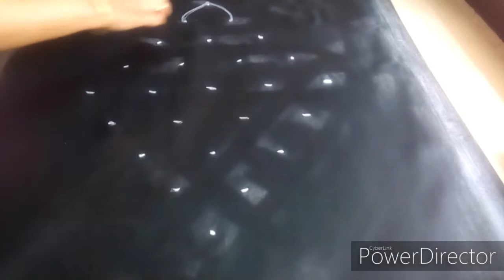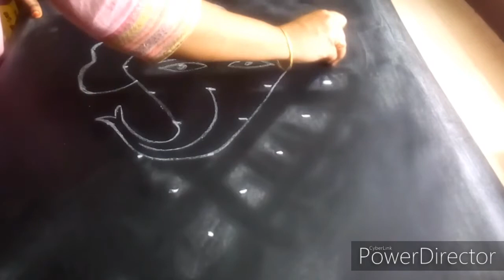Lord Ganesh 5 dots rangoli/ muggu || easy & quick rangoli || Vinayaka chavithi special rangoli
Hi all
This video shows the very easy 5 dots lord Ganesha Rangoli.